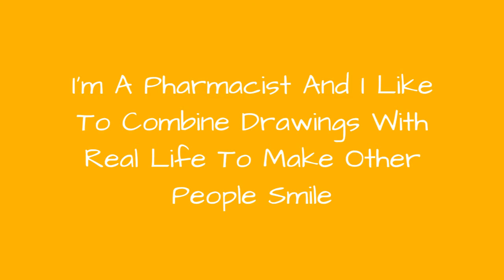IM A Pharmacist And I Like To Combine Drawings With Real Life To Make Other People Smile 🥰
My name is Mokhallad Habib and I'm a pharmacist and an artist. I like to draw in a different way because I strive to impress the viewers and to put smiles on their faces.I mix drawing, photography and real-life objects to create unique surreal scenes.
0:00 - Intro
0:00:12 - Mixture Of Art And Reality
0:00:21 - Mixture Of Art And Reality
0:00:30 - Mixture Of Art And Reality
0:00:39 - Mixture Of Art And Reality
0:00:48 - Mixture Of Art And Reality
0:00:57 - Mixture Of Art And Reality
0:01:06 - Mixture Of Art And Reality
0:01:15 - Mixture Of Art And Reality
0:01:24 - Mixture Of Art And Reality
0:01:33 - Mixture Of Art And Reality